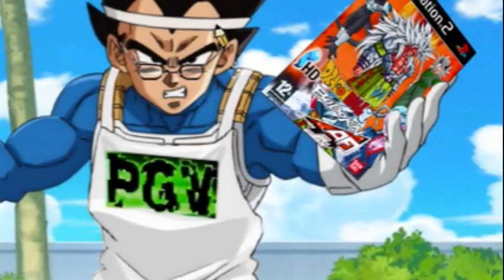Dragon Ball AF l Biografia de Personajes (PGV)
Blog donde esta la información de este vídeo: No habrá link por robo de contenido (Algunas cosas las añadí yo,basado en los vídeos de PGV y en la historia del Budokai AF)

En esta ocasión,les traigo un pequeño vídeo sobre AF,que trata básicamente de las biografías de los personajes que Prince Gas Vegeta creó para su versión de AF... Este vídeo es pequeño,y es solo para no dejar tan inactivo el canal... Y como se que viniste a buscar algo interesante en la descripción,pues te diré que muy pronto haré el review de un producto de AF que ha muchos les va encantar ;) por ahora disfruten este vídeo!
¡Saludos!